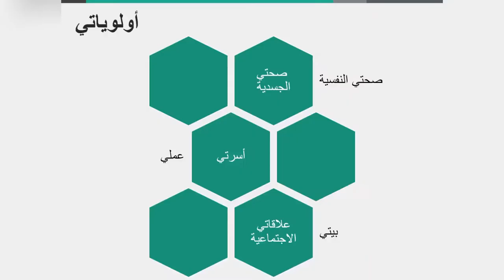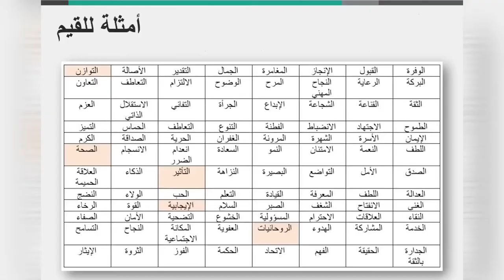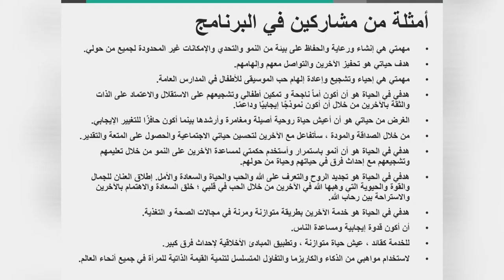ركائز حياتنا وقيمنا الشخصية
رواد ورائدات الأعمال يفكرون في المستقبل طوال الوقت، ويدركون أهمية وقيمة التخطيط ونحاول دائما استغلال مهاراتنا خاصة التخطيط في بيئة الأعمال. لكن الكثير منا يغفل عن التخطيط الشخصي طويل المدى. في هذا البرنامج، سنتعلم معاً إنشاء خطة موحدة تتناول جميع جوانب حياتنا.
❤️محتويات الفيديو❤️